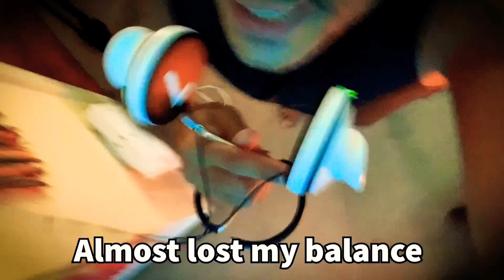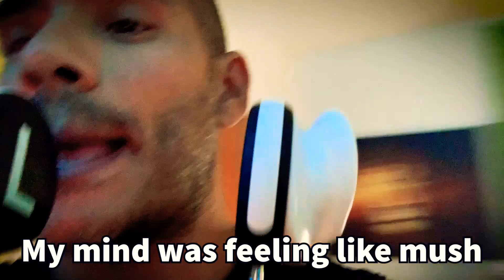Doing ASMR but SPINNING Until I Fall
In this challenge ASMR video I will spin non stop for 10 minutes while doing fast mouth sounds using my binaural microphone and trying  my best not to throw up or pass out!